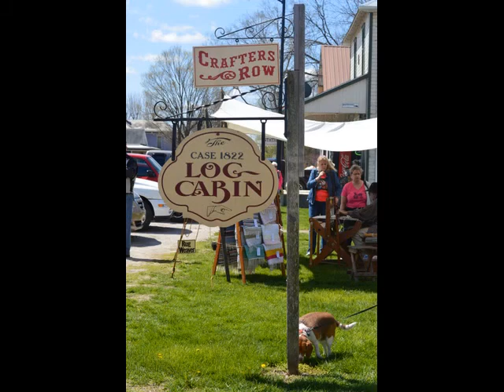Bridgeton Rendevous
Living history reenactments and family fun.